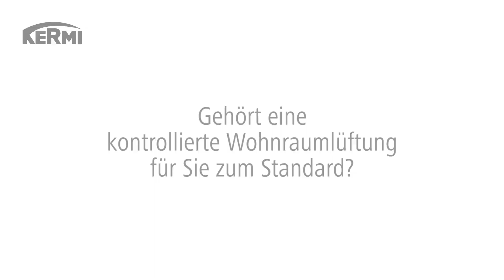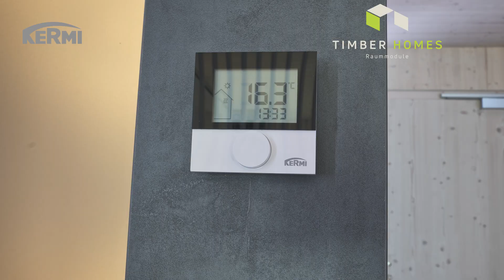Kermi Referenz Wohnmodule Timber Homes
Was die Automobilbranche schon lange vorlebt, setzt die Firma Timber Homes GmbH & Co. KG nun im Wohnbau um: die serielle Komplettfertigung im Werk in einer hohen Qualität zu einem bezahlbaren Preis.

Seit Mai 2019 betreiben der Immobilienunternehmer Robert Decker und das Holzbauunternehmen Huber & Sohn das zukunftsweisende Modell. In Dorfen werden die Wohnmodule in Massivholzbauweise schlüsselfertig, auf Wunsch auch möbliert „löffelfertig“ produziert. Erstes Projekt ist das „Timber-Town-Areal“ in Straubing mit 180 Holzmodulen im energieeffizienten Standard KfW-40 Plus.

Um den hohen Energiestandard zu erfüllen, sind die 1-/2- bzw. 3-Zimmer-Wohnungen mit einer Photovoltaikanlage zur Generierung von regenerativem Strom ausgestattet. Zudem sorgt eine Wohnraumlüftung mit Wärmerückgewinnung für ein angenehmes Raumklima und Nachhaltigkeit.

Kermi konnte durch seine kundenspezifischen Lösungen als Vertragspartner überzeugen und liefert das Kompaktlüftungsgerät x-well F130 mit allen Lüftungskomponenten.

Du willst mehr über Kermi erfahren?